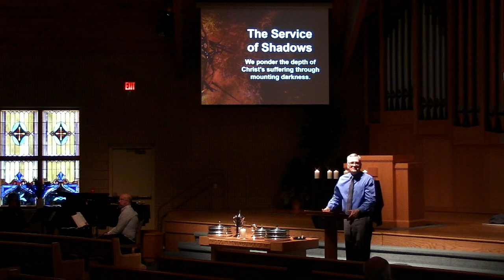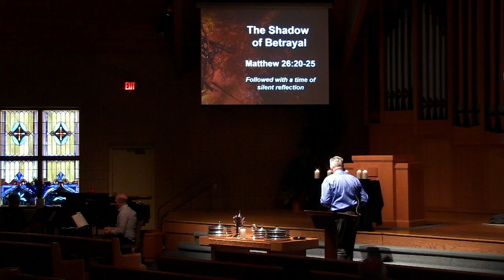March 29, 2024 Good Friday